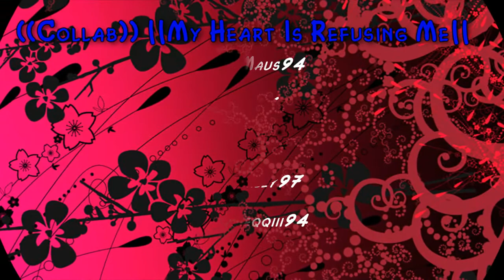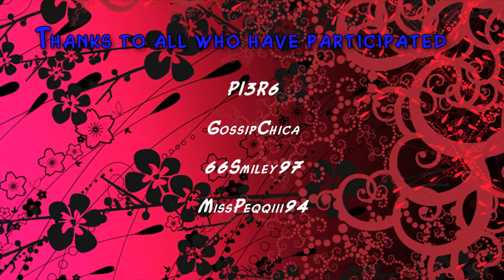Loreen Talhaoui - My Heart's Refusing Me (9 Person Collaboration) HD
So,Here's another collaboration where I joined,I gotta thank LuLuMaus94 for giving me
the possibility to upload this collaboration unless than someone else but Who cares
By the way I knew this song thanks to this collaboration xD I think It's pretty cool and
my parts are so disappointing :( above all the avril one,It's so sad but I hope you
like them :D So,Here's the list
1)LuLuMaus94 (Selena Gomez)
2)LuLuMaus94 (Miley Cyrus)
3)P13r6 (Raven Symone)
4)P13r6 (Avril Lavigne)
5)LuLuMaus94 (Liam Payne)
6)GossipChicaa (Ashley Greene,Taylor Momsen,Ashley Tisdale,Demi Lovato & Miley Cyrus)
7)OMGitsKITKAT0x (Miley Cyrus,Demi Lovato,Bella Thorne,Selena Gomez,Ariana Grande & Zendaya)
8)66Smiley97 (Lindsey Vonn)
9)MissPeqqiii94 (Josh Hutcherson)
P.S.
It's my first 1080p HD video that I upload here on Youtube because I don't know how to
convert a video in 1080p X)
Song:My Heart's Refusing Me
Artist:Loreen Talhaoui
LuLuMaus94